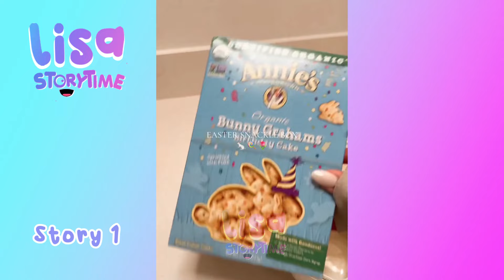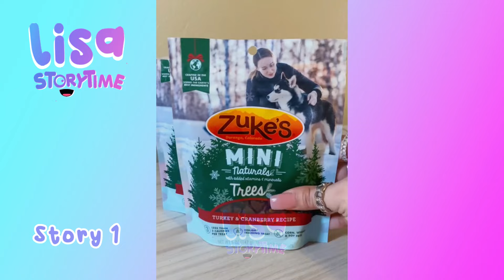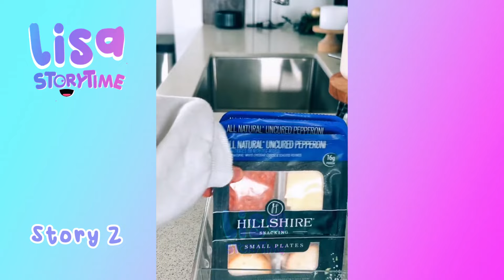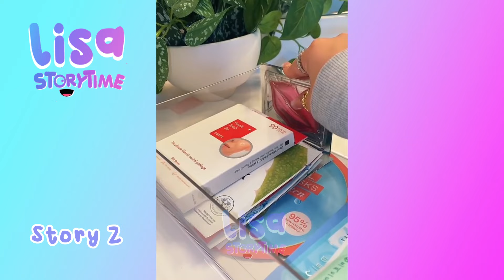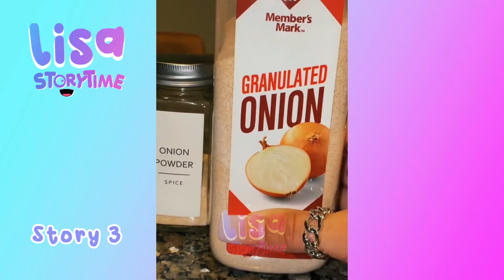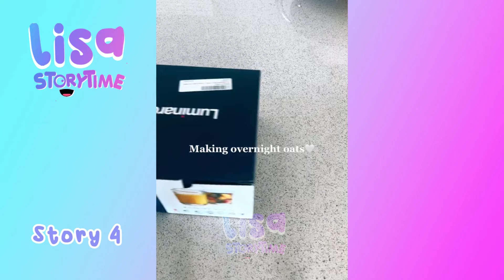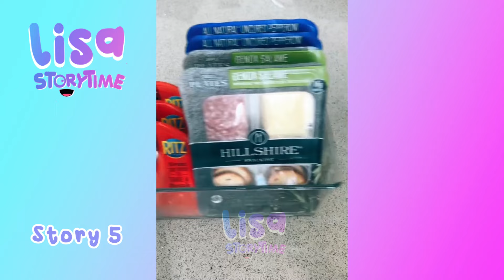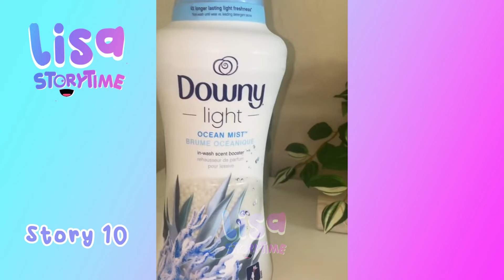🌺 30 Minutes Satisfying Restock And Organizing Tiktok Storytime Compilation Part399 | Lisa Storytime